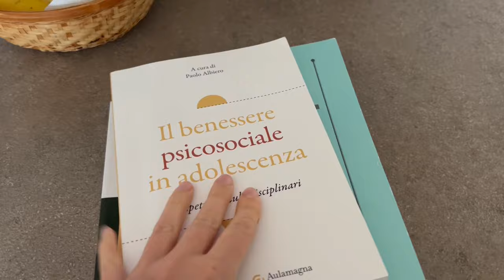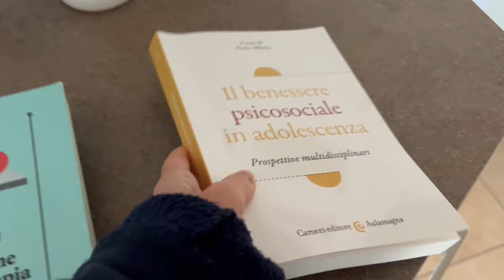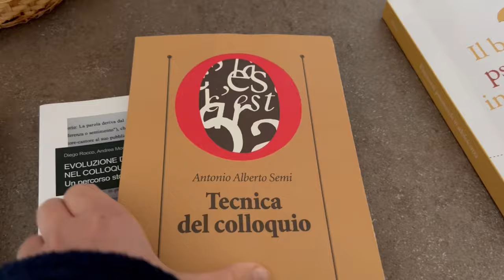PRIMI FEEDBACK - Daily Vlog #501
Ciao a tutti! Oggi giornata un po’ così ma vi voglio raccontare come é andata la prima settimana di lezioni 😍